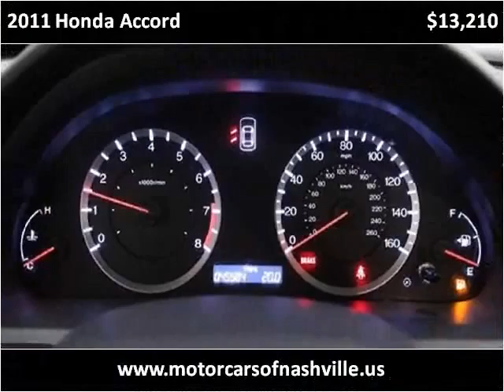2011 Honda Accord Used Cars Nashville TN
This 2011 Honda Accord is available from MotorCars of Nashville.